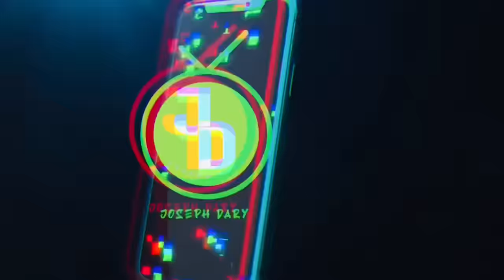Making couples switching phones for 60sec 🥳 SEASON 2 ( 🇿🇦SA EDITION )|EPISODE 236